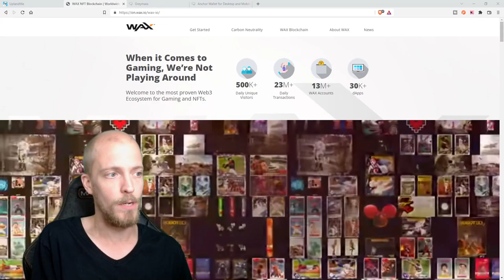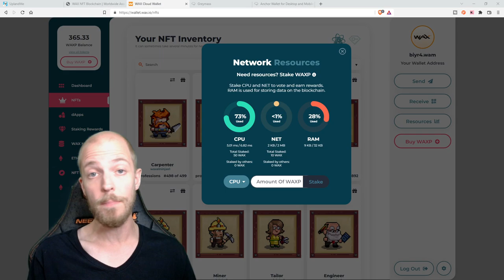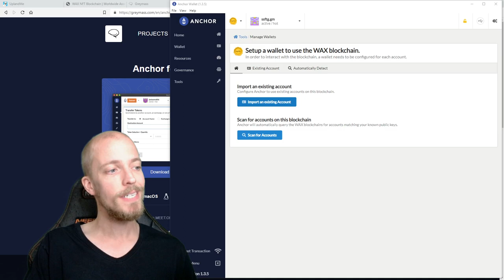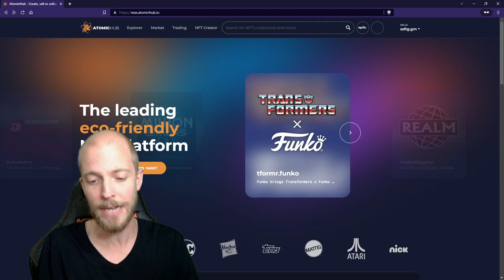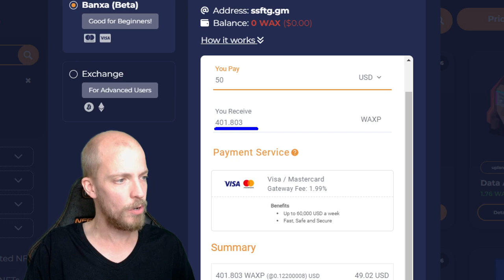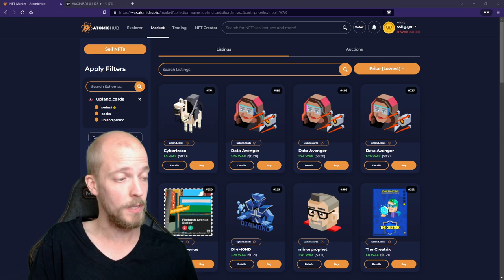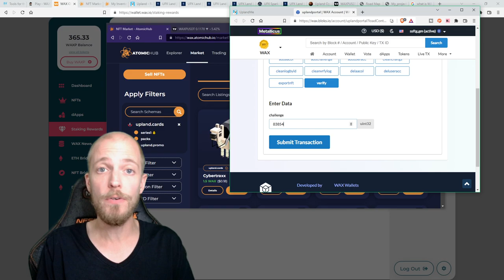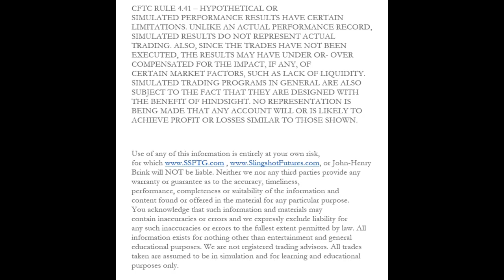Upland Metaverse // HOW-TO LINK UPLAND PORTAL WITH ANCHOR // Setting up Anchor Wallet with AtomicHub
Connecting Upland to the NFT WAX Portal can be a headache and a half, and even if you do manage to smash through, there's a chance you do it wrong and have to start over.

To avoid all of these issues, let's start from scratch setting up the Anchor wallet, connecting it to Atomic Hub, and linking your new WAX wallet to Upland Portal so you can freely transfer your assets between blockchains.

Get 6,000 Starting UPX!

00:00 - Welcome to the video!
00:36 - Topic of the day
01:44 - What is WAX?
02:41 - How WAX works
03:10 - WAX resources -- Renting a blockchain computer
05:02 - Setting up Anchor wallet for WAX
05:54 - Forewarning, bring $1.99
07:33 - Link to the Desktop for easy access to resources
08:16 - Linking Atomic Hub to Anchor
11:09 - Buying WAX for your wallet
14:55 - Not the only way to get WAX
15:44 - Connecting to Upland
18:51 - Transfer Upland Assets!
19:56 - Wrapping things up